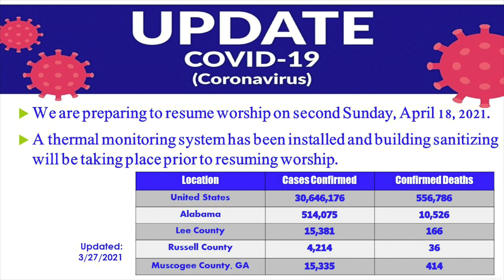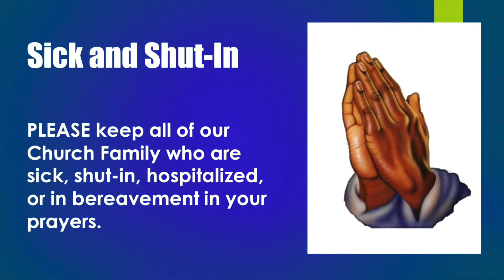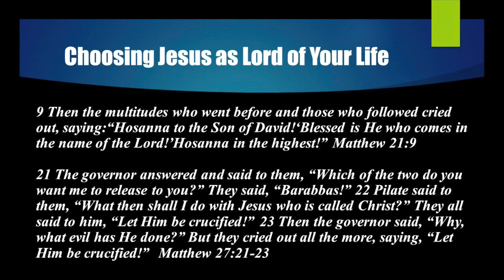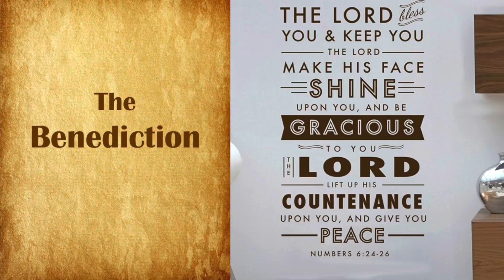What If THEY Had Suceeded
A sermon on Palm Sunday by Pastor Tommy L. Davis of the New Jerusalem Missionary Baptist Church of Motts, Alabama.